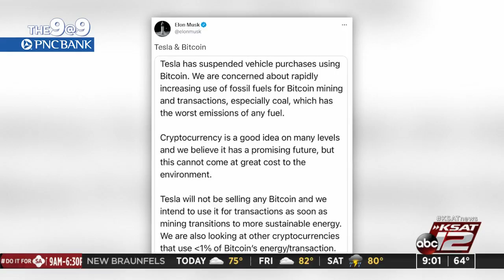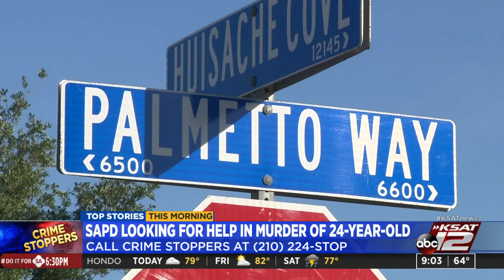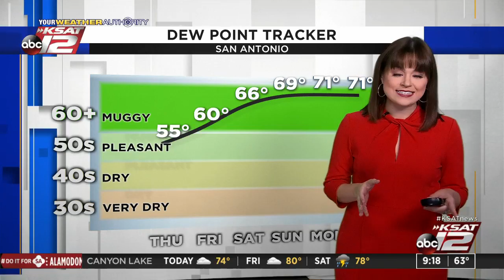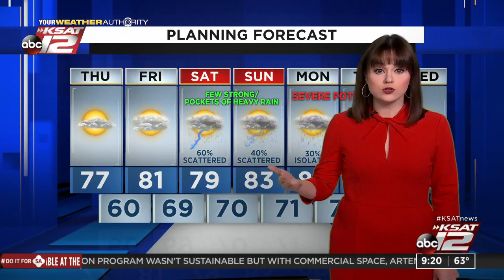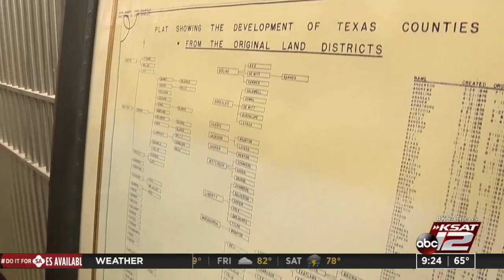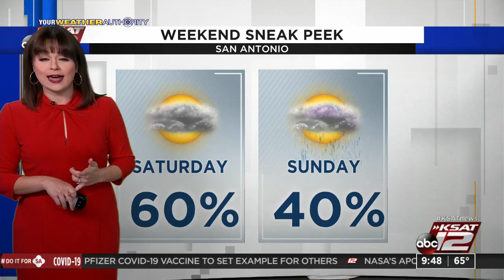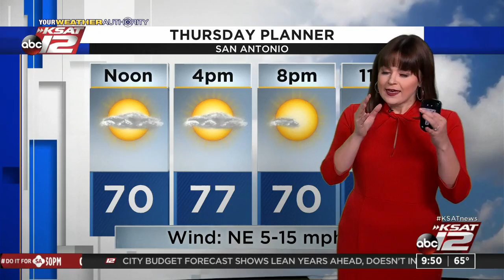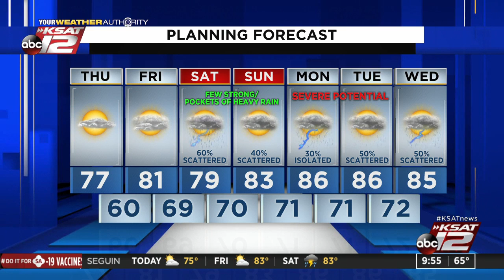GMSA at 9 a.m. : May 13, 2021